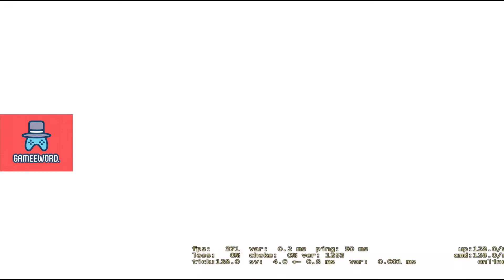Dust 2 'nin sefiri İmorr